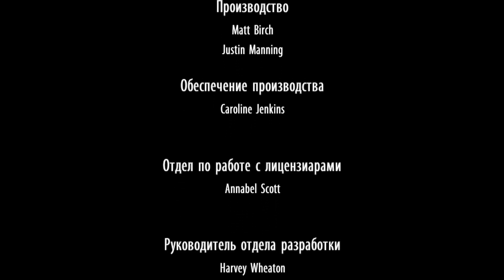Гарри Поттер и Кубок Огня - Прохождение #4 - Финал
Прохождение Harry Potter and the Goblet of Fire / Гарри Поттер и Кубок Огня.

Молодой волшебник со шрамом в виде молнии на лбу блестяще закончил третий год обучения в школе чародейства и волшебства «Хогвартс». Однако впереди четвертый курс, и, как мы догадываемся, приключения Гарри Поттера будут не менее захватывающими, чем те, которые уже остались позади. В школе магии решено устроить увлекательный, но смертельно опасный Турнир Трех Волшебников, на который также съедутся ученики из заморских стран – из прелестного «Шармбатона», расположенного во Франции и мрачного «Дурмстранга», возвышающегося в Болгарии. И кто же мог предположить, что Кубок Огня, который должен был выбрать по одному претенденту из каждой школы, поднаторевших в магии старшеклассников, объявит четвертого участника – начинающего волшебника Гарри Поттера. Отказаться от турнира невозможно, и теперь юному чародею придется пройти три испытания, в которых опасность подстерегает на каждом шагу, магическое мастерство развернется в полную силу, а ум, смекалка и отвага будут сопутствовать победе. Конечно же, Гарри Поттера поддержат его верные друзья – Гермиона Грейнджер и Рон Уизли.

Всем Ходор!